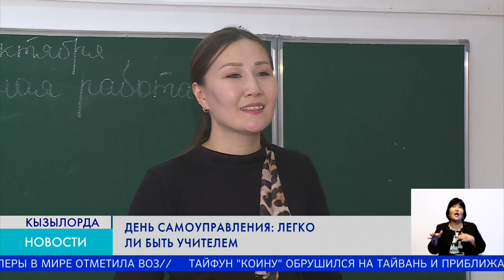День самоуправления: Легко ли быть учителем?